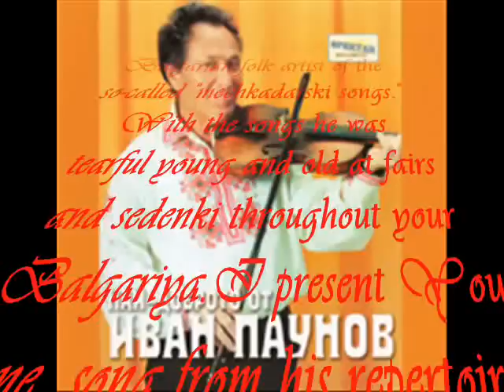Ivan Paunov "Both badzhanatsi" - Иван Паунов "Двамата баджанаци"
Иван Паунов е най-известния български народен изпълнител на така наречените "Мечкадарски" песни в България.Неговите песни са разплаквали младо и старо по панаири и седенки.Предоставям Ви една хумористична песен от неговия репетоар.
Приятно слушане !Ivan Paunov is the most famous Bulgarian folk artist of the so-called "Mechkadarski" songs in Bulgaria. His song stearful young and old at fairs and sedenki.I present  to your attention a humorous song by its repertory.
Happy listening!